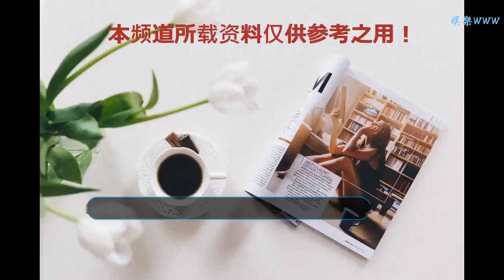有些韓國總統都成總統了，為啥還會去坐牢？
谢谢！

    “為什么有些韓國總統都已經成為了總統了，卻還要去坐牢呢？”這是近日，一名網友在一家網站提出的問題，回答的朋友還不少。在此，我也談談個人觀點，供讀者朋友參考。
    韓國從建國以來，已經經歷10多位總統，但除了現任總統文在寅和樸槿惠被彈劾下臺之后的代總統黃教安之外，沒有任何一位“善終”總統。在樸槿惠當總統期間，李明博成為韓國唯一“善終”總統；而文在寅上臺后，李明博遭到政治清算，目前一審已經獲刑15年。
    在韓國政壇，有清算韓國前總統的“光榮”歷史：只要下一屆總統與上一屆總統不是屬于同一黨派，下一屆總統就要對上一屆甚至上幾屆總統進行政治清算。李明博之所以當了幾年韓國唯一“善終”總統，關鍵原因是李明博的下一任總統樸槿惠與李明博屬于同一黨派，沒有對李明博進行政治清算。現任總統文在寅下臺后，如果下屆總統與文在寅不屬于同一黨派，完全可能對文在寅進行政治清算。
    在韓國，立法、司法、行政相對獨立。雖然已經成為總統，但司法部門認為總統有問題，經過一定程序之后，可以對總統進行調查、審判并判刑坐牢。樸槿惠遭彈劾下臺后，韓國檢方和特檢組認為樸槿惠有問題，對樸槿惠進行了全方位調查，以樸槿惠涉嫌20多項罪名對樸槿惠提起訴訟，目前樸槿惠一共已經獲刑33年，雖然還不是最終判決，但樸槿惠被判重刑在所難免，坐牢在所難免。
    目前，韓國有盧泰愚、全斗煥、樸槿惠、李明博等4位前總統已經和正在接受法律審判。1997年4月17日，韓國法院終審判決盧泰愚17年有期徒刑，1998年初獲得總統金大中特赦。1996年8月26日，韓國法院判處全斗煥死刑，后來改判為終身監禁，不久獲得總統金大中特赦；2018年8月28日，韓國光州地方法院向全斗煥發去傳票，要求全斗煥必須參加10月1日的庭審。樸槿惠和李明博目前正在接受審判，樸槿惠已經獲刑33年、李明博獲刑15年。（毛開云）